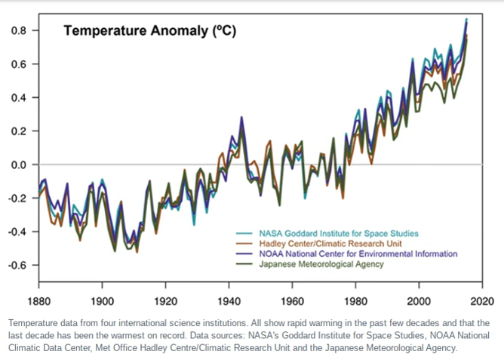Scientific opinion on climate change | Wikipedia audio article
00:00:55 1 Scientific consensus
00:05:38 2 Synthesis reports
00:06:02 2.1 Intergovernmental Panel on Climate Change (IPCC) 2014
00:08:55 2.2 Intergovernmental Panel on Climate Change (IPCC) 2007
00:12:21 2.3 U.S. Global Change Research Program
00:14:16 2.3.1 Background
00:15:58 2.4 Arctic Climate Impact Assessment
00:16:58 3 Policy
00:18:39 4 Statements by scientific organizations of national or international standing
00:19:20 4.1 Concurring
00:19:29 4.1.1 Academies of science (general science)
00:20:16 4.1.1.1 Joint national science academy statements
00:25:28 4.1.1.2 Polish Academy of Sciences
00:26:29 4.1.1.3 Additional national science academy and society statements
00:31:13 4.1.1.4 International science academies
00:34:39 4.1.2 Physical and chemical sciences
00:35:03 4.1.3 Earth sciences
00:35:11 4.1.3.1 American Geophysical Union
00:36:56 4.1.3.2 American Society of Agronomy, Crop Science Society of America, and Soil Science Society of America
00:38:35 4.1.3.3 European Federation of Geologists
00:39:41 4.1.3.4 European Geosciences Union
00:41:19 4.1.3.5 Geological Society of America
00:42:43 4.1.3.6 Geological Society of London
00:44:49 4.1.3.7 International Union of Geodesy and Geophysics
00:46:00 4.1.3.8 National Association of Geoscience Teachers
00:46:45 4.1.4 Meteorology and oceanography
00:46:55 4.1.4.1 American Meteorological Society
00:49:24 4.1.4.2 Australian Meteorological and Oceanographic Society
00:50:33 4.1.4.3 Canadian Foundation for Climate and Atmospheric Sciences
00:51:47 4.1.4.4 Canadian Meteorological and Oceanographic Society
00:52:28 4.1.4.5 Royal Meteorological Society (UK)
00:53:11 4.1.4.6 World Meteorological Organization
00:54:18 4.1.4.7 American Quaternary Association
00:54:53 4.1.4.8 International Union for Quaternary Research
00:55:54 4.1.5 Biology and life sciences
00:57:28 4.1.6 Human health
00:59:15 4.1.7 Miscellaneous
00:59:58 4.2 Non-committal
01:00:07 4.2.1 American Association of Petroleum Geologists
01:02:25 4.2.2 American Institute of Professional Geologists (AIPG)
01:03:44 4.3 Opposing
01:04:09 5 Surveys of scientists and scientific literature
01:12:57 6 Existence of a scientific consensus
01:17:09 7 See also

- Socrates

SUMMARY
Scientific opinion on climate change is a judgment of scientists regarding the degree to which global warming is occurring, its likely causes, and its probable consequences.
A related—but not identical—term, "scientific consensus on climate change," is the prevailing view on climate change within the scientific community. The consensus is that:

Earth's climate has warmed significantly since the late 1800s,
Human activities (primarily greenhouse gas emissions) are the primary cause,
Continuing emissions will increase the likelihood and severity of global effects, and that
People could manage future climate change impacts through intense efforts at reducing further warming while preparing for any unavoidable climate changes.